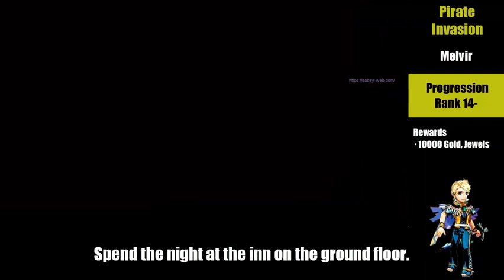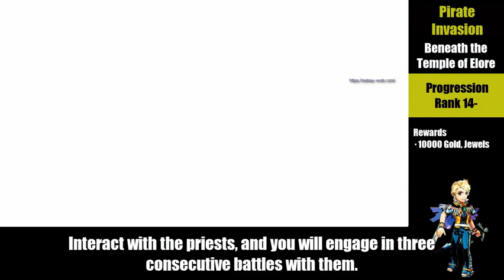Quest: Pirate Invasion [Romancing SaGa -Minstrel Song- Remastered]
If you arrive in Melvir with your progression rank of 16 or higher, the city will come under attack.